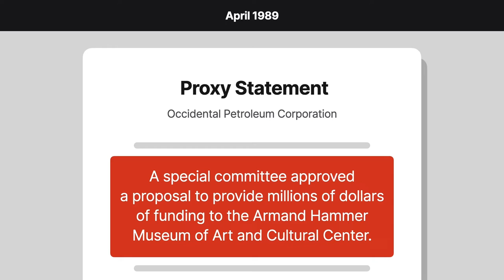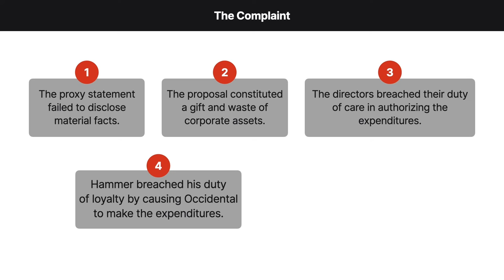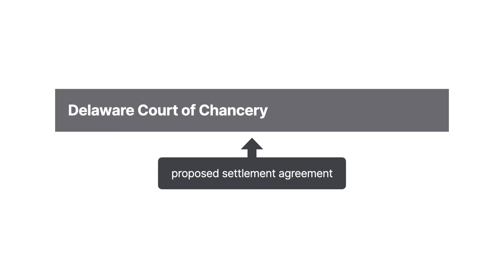Sullivan v. Hammer Case Brief Summary | Law Case Explained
Sullivan v. Hammer | 1990 WL 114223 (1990)

In determining whether corporate directors have breached their fiduciary duties in making business decisions, courts apply the business-judgment rule. Under this rule, courts presume that the directors acted on an informed basis, in good faith, and with an honest belief that their actions were in the corporation’s best interests. In Sullivan versus Hammer, the Delaware Court of Chancery considered whether this rule applied to shield directors from liability in a case involving a corporation’s decision to make a large charitable donation to a museum.

Occidental Petroleum Corporation is a publicly traded oil and gas company.

In April of nineteen eighty-nine, Occidental mailed a proxy statement to its shareholders for the corporation’s upcoming annual shareholder meeting. In the statement, Occidental informed shareholders that a special committee approved a proposal to provide millions of dollars of funding to the Armand Hammer Museum of Art and Cultural Center. The museum was to be located next to Occidental’s headquarters in Los Angeles. Importantly, Armand Hammer was the founder of Occidental and the chairman of Occidental’s board of directors.

Also, the proxy statement described Hammer’s employment agreements and provided a provision for Occidental to contribute millions to the Armand Hammer Foundation.

Subsequently, Occidental shareholders, including Joseph Sullivan, brought class-action and shareholder derivative claims against Hammer, Occidental, and its directors in the Delaware Court of Chancery. In the complaint, Sullivan and others alleged five things. First, that the proxy statement failed to disclose material facts. Second, that the proposal constituted a gift and waste of corporate assets. Third, that the directors breached their duty of care in authorizing the expenditures. Fourth, that Hammer breached his duty of loyalty by causing Occidental to make the expenditures. And fifth, that the other defendants aided and abetted Hammer.

In the action, the parties submitted a proposed settlement agreement for the court’s approval.

Want more details on this case? Get the rule of law, issues, holding and reasonings, and more case facts

Have Questions about this Case? Submit your questions and get answers from a real attorney